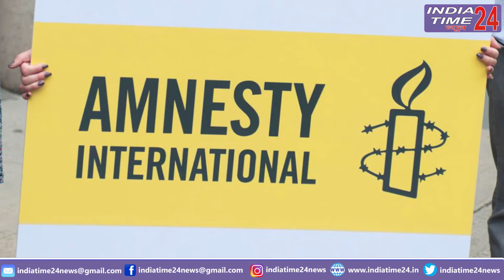दुनिया के अलग अलग देशों में ऐसे दी जाती है मौत की सजा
दुनिया के विभिन्न देशों में घिनौने अपराध के लिए मौत की सजा का प्रावधान है।  भारत में फांसी के ज़रिए मौत की सजा दी जाती है।  लेकिन दुनियां के कई ऐसे देश हैं जहाँ अलग अलग तरीकों से सजा ए मौत दी जाती है।  देखिए इस रिपोर्ट में।